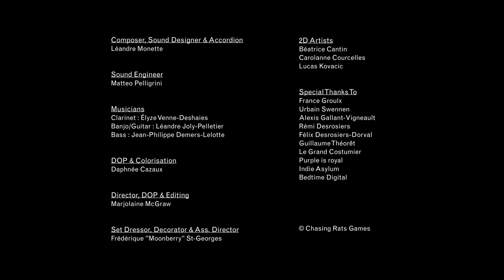Worship DEMO OUT NOW - Save & Sound Performance 2024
Worship is an upcoming multiplayer cultist game inspired by Pikmin. Starting today, you'll be able to delve into Worship's Demo and explore its grim world in this single player version of the game.
Don your robes and sharpen your knives, the time to assemble a cult has come!